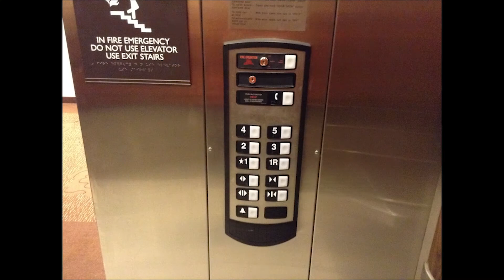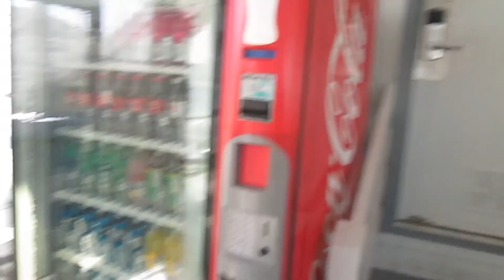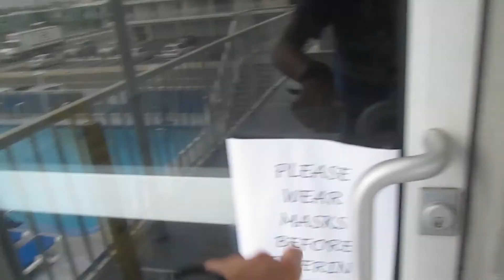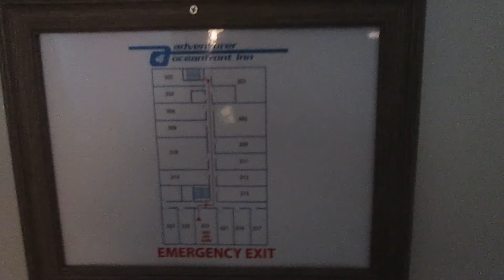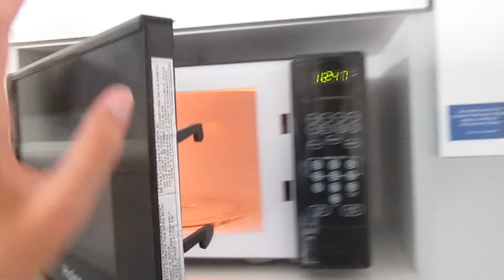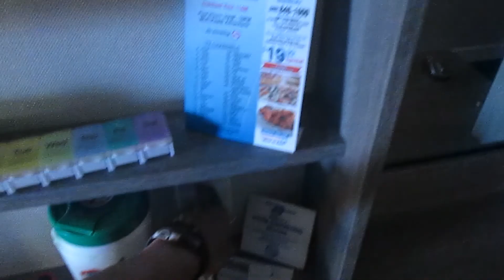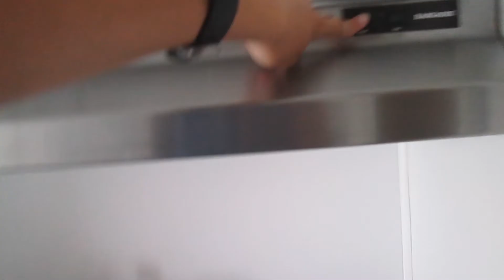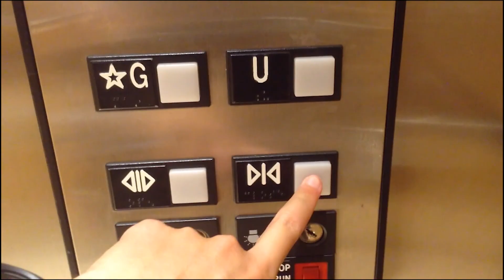Full Hotel Tour: Adventurer Oceanfront Inn, Wildwood NJ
(6-10-20) This is the hotel I stayed at exactly 4 years ago. Last time I toured this hotel, that video was blocked worldwide due to copyrighted music playing in both elevators. Since this summer was boring during the global pandemic, I decided to make this a revisit by getting a better hotel tour. I'm glad this worked out because most of the attractions, restaurants & big box entertainment places are closed. Anyway, I hope y'all enjoy the tour & feel free to click on these 2 links to see the hotel elevators in action:

Musical Works:
29:53 Giuseppe Doménico Scarlatti (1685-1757) - Keyboard Sonata in E Major, K. 380/L. 23/P. 483/CZ. 100: Andante comodo
31:03 Frédéric François Chopin/Fryderyk Franciszek Chopin - 3 Waltzes, Op. 64 #1 (a.k.a. Minute Waltz)
41:15 (Achille) Claude Debussy (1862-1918) - Suite Bergamasque, L. 75: III. Clair de lune (Andante très expressif in D♭ Major)
43:53 William Weisbach - Lullaby Ensemble